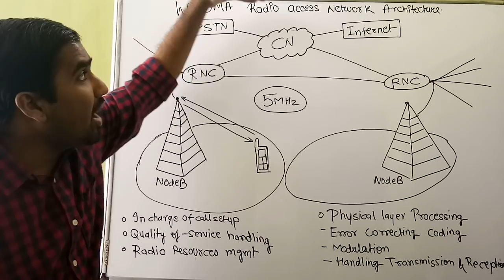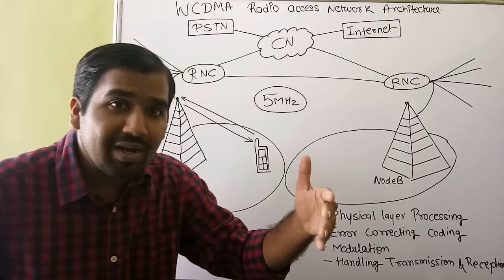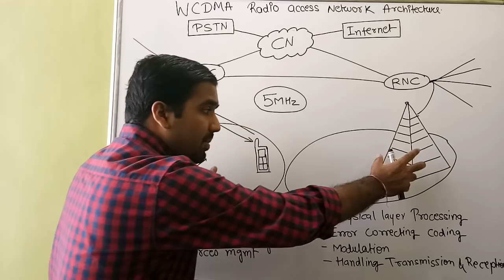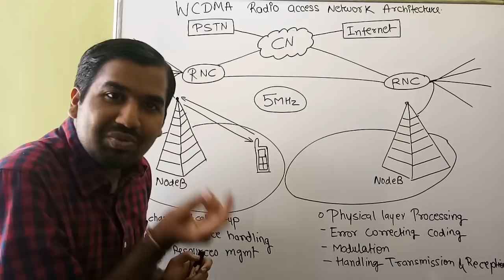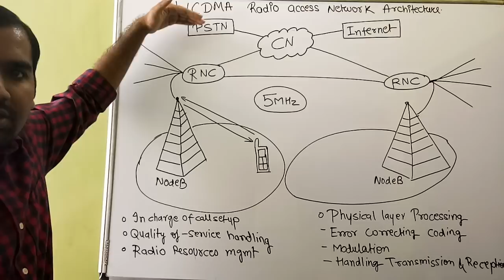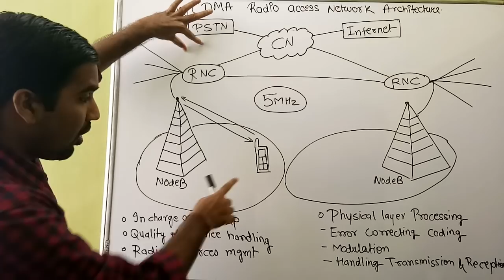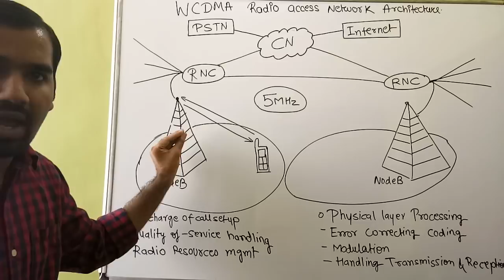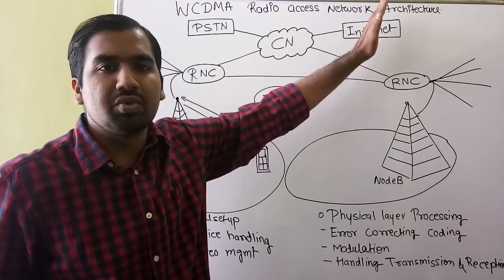WCDMA (Wideband Code Division Multiple Access) l WCDMA Radio Network Architecture Explained in Hindi